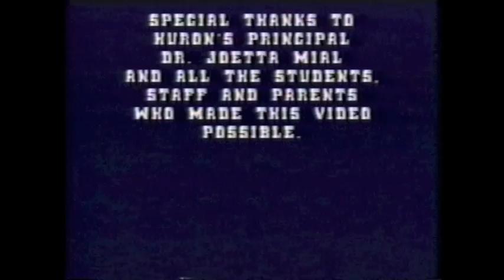Ann Arbor Huron High School Graduation 1989 (VHS Tape)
This is an excerpt of the 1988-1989 Huron Video Yearbook produced by students at the end of the school year and distributed on VHS tape. It was digitized for the Pyen family by Priceless Preservation of Ann Arbor.

Located at 122 South Main Street Suite 110C since 2012, Priceless Preservation has helped hundreds of local families preserve the4ir memories by digitizing and preserving their legacy media such as slides, home movies, photos, scrapbooks, video sand so much more.